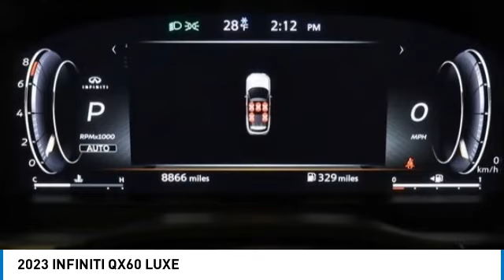2023 INFINITI QX60 I23131L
2023 INFINITI QX60 LUXE

Don't miss this 2023 INFINITI QX60. It's equipped with great features. You'll want to take this suv home. Make a great choice today.